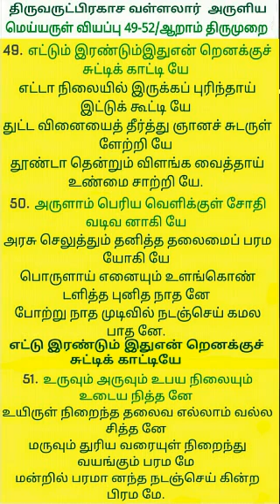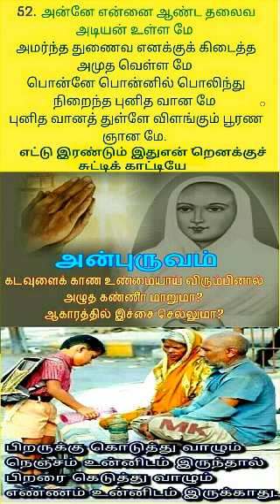மெய்யருள் வியப்பு 49-53/திருஅருட்பா ஆறாம் திருமுறை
Video from Aruljothi